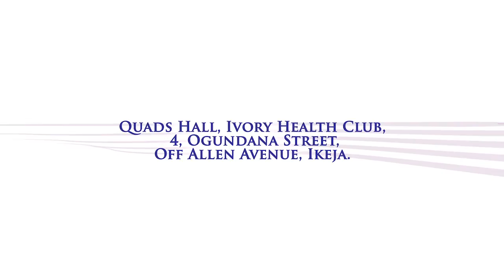Sola Mabogunje -A Life Worth Living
Powerful, instructive teachings from Sola Mabogunje, Lead Pastor, The Scent of Christ Church